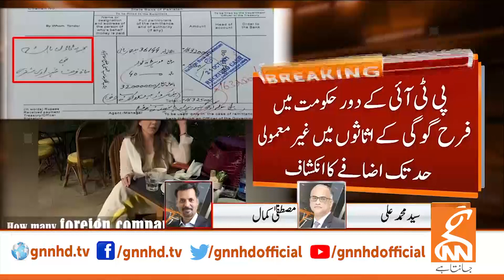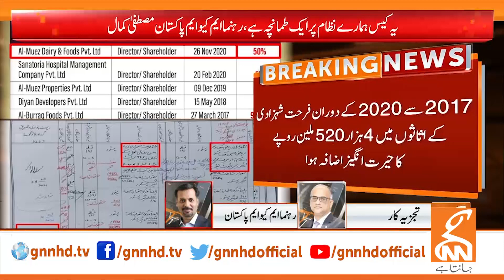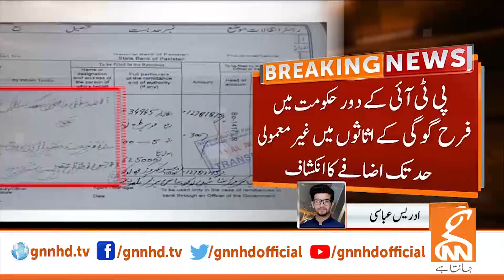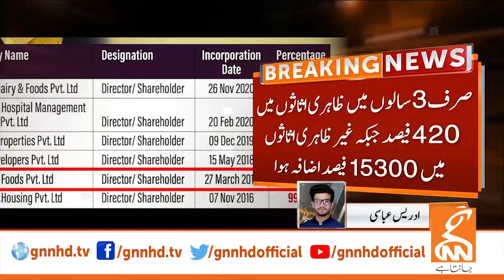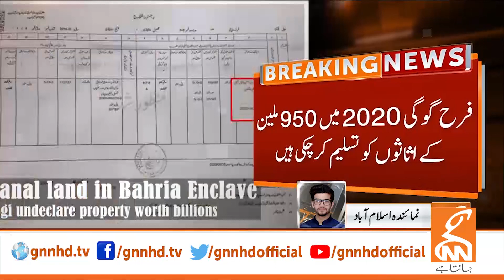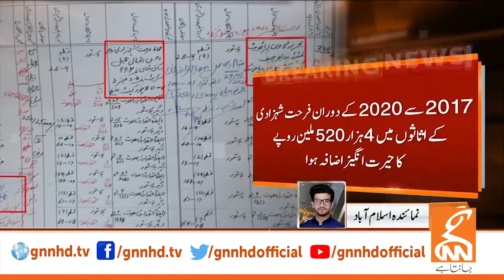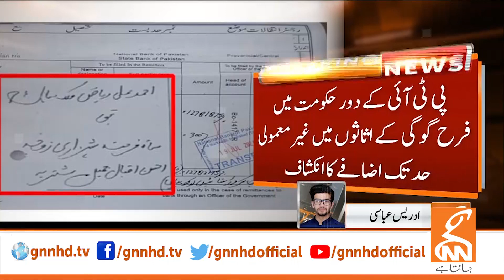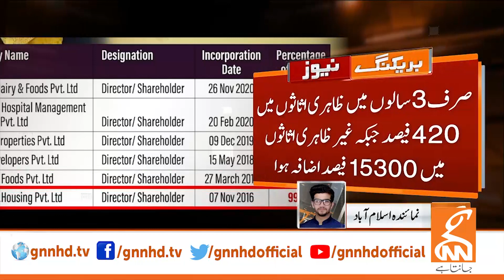Farah Gogi Mega Scandal Revealed | PTI in Big Trouble? | Mustafa Kamal Analysis | GNN